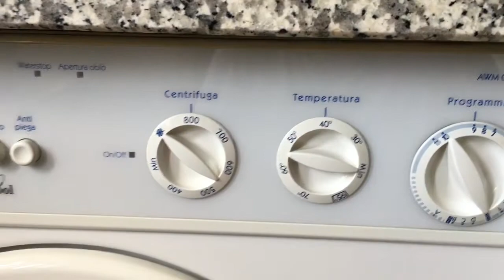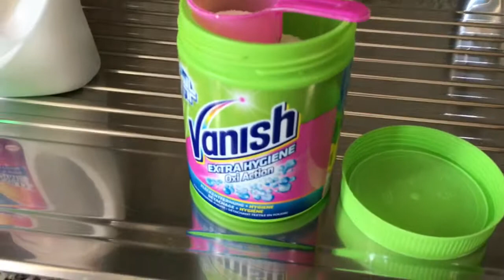Come si lava - tappeto cucina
In questo video vi mostrerò come lavare il nostro tappeto da cucina, la scelta del programma è fondamentale per evitare che si rovini!

Ciclo di lavaggio:
- Delicato a 40 gradi

Detersivi utilizzati:

- dixan multicolore
- vanish extra-igiene